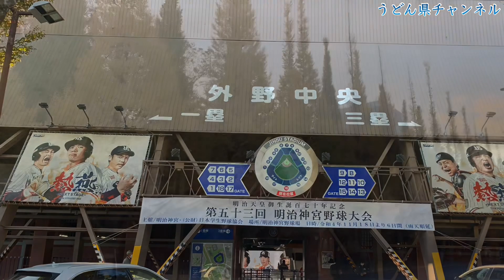『下村健太郎投手 英明高校プレー集』2022年明治神宮野球大会で全国デビュー 最速128km/hながら地方大会からチームを牽引 サイドスローから投げる球は変幻自在で打者の手元で変化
◆下村健太郎投手 英明高校プレー集
◆2022年明治神宮野球大会で全国デビュー
◆最速128km/hながら地方大会からチームを牽引し四国大会チャンピオン
◆サイドスローから投げる球は変幻自在で打者の手元で変化
◆センバツでも注目される投手の一人

4:04 北陸高校戦
4:40 二段モーションの指摘